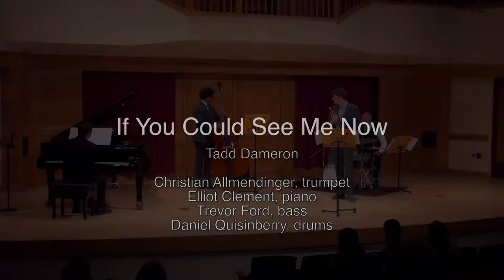Tadd Dameron: If You Could See Me Now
Christian Allmendinger, Elliot Clement, Trevor Ford, and Daniel Quinsberry perform If You Could See me Now by Tadd Dameron.